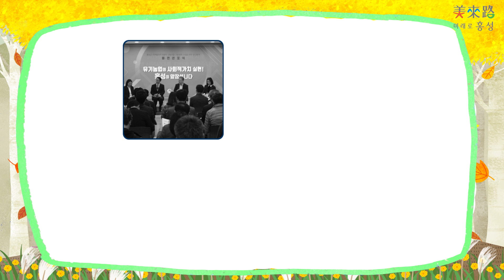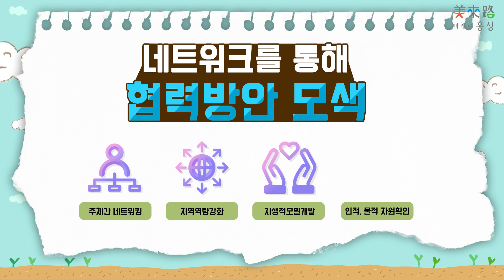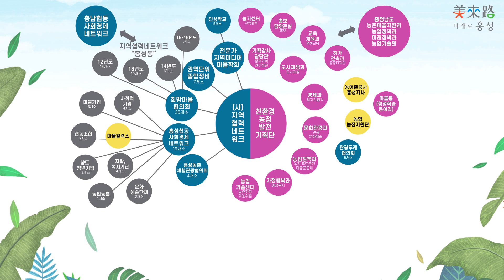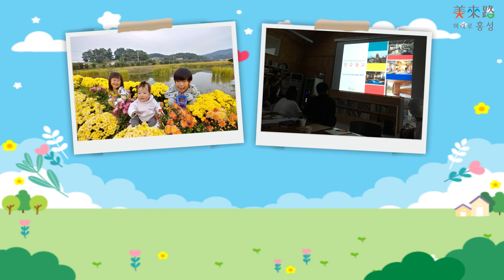따뜻한 동행, 행복한 홍성 "홍성통"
지역 거버넌스 "홍성통"

미래 세대를 위한
유기적人 문화도시홍성